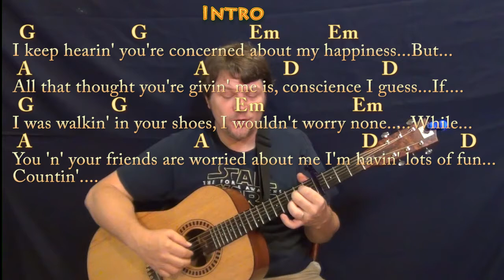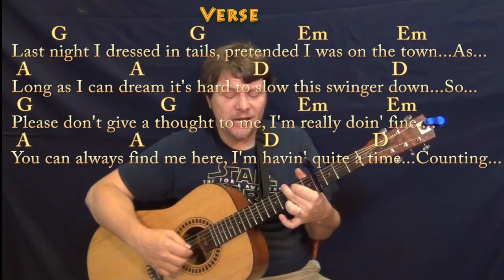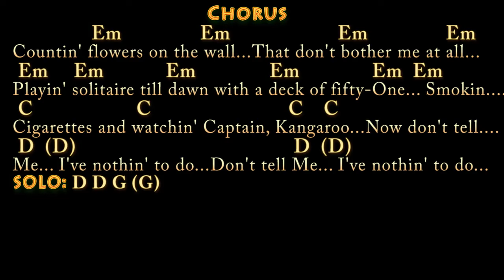Flowers on the Wall (Statler Brothers) Fingerstyle Guitar Cover Lesson with Chords/Lyrics - Capo 4th